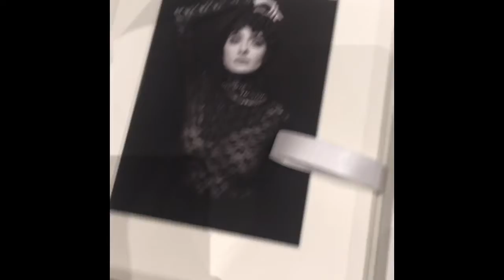PORTRAIT MASTER W/ SUE BRYCE AT PALM SPRING CA 2017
THROWBACK| PORTRAIT MASTER PALM SPRING CA 2017 | SUE BRYCE

What an experience! I will never forget this moment of my life, my love of photography, those 3 days of fun, knowledge and meeting the mentors was the best experience ever.

The first Portrait Master Conference back in 2017 at Palm Spring California. What an experience a photographer can have😀